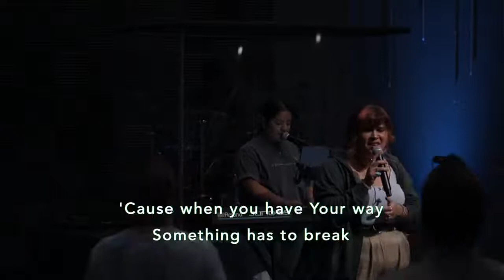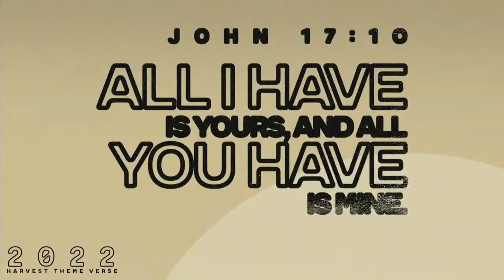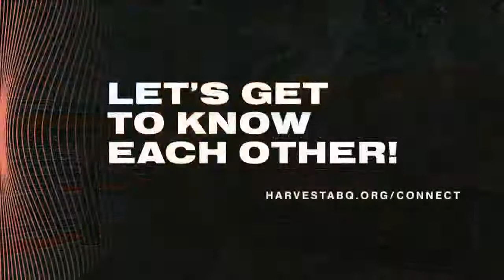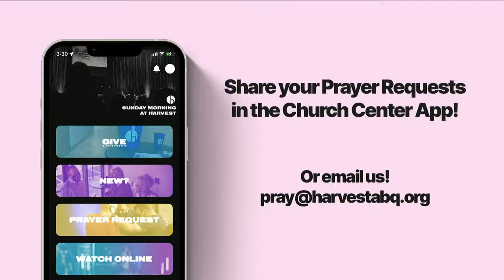We Depend on God #7 - Live | Sunday, May 22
Welcome to Harvest Online!